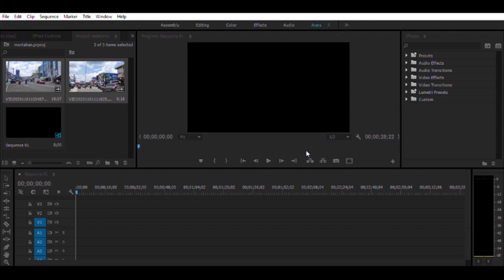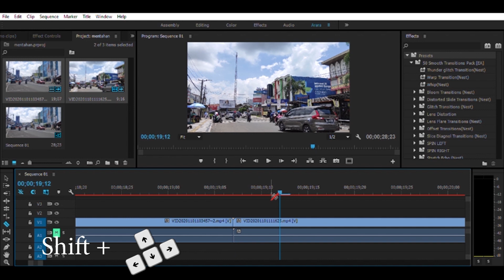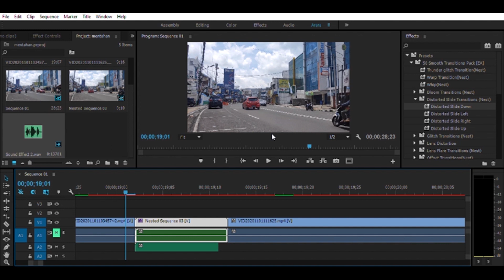Tutorial Transisi Premiere Pro